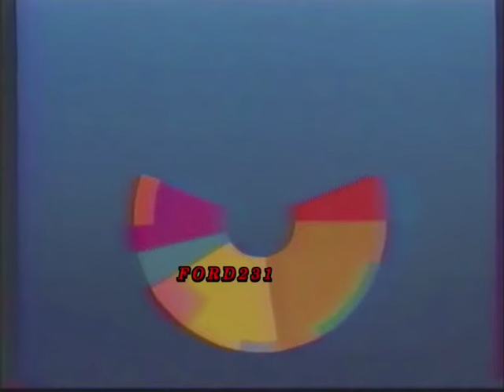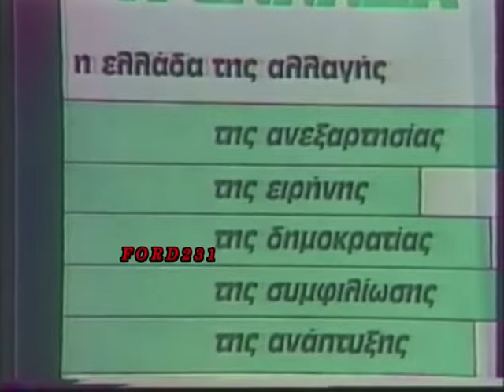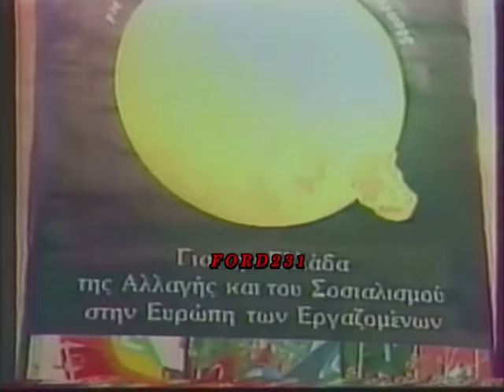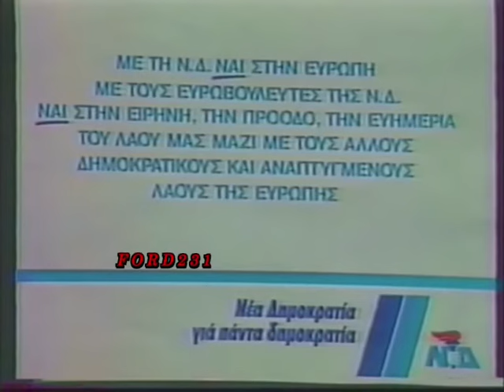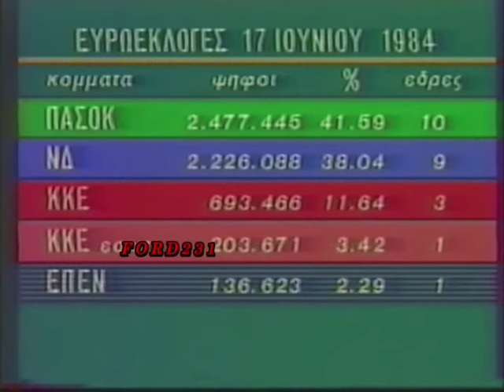ΨΗΦΙΖΟΝΤΑΣ ΓΙΑ ΤΗΝ ΕΥΡΩΠΗ ΤΟΥ 1992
Απόσπασμα από την ενημερωτική εκπομπή της ΕΤ-1
Ψηφίζοντας για την Ευρώπη του 1992.  Παρουσιαστές οι: Μένυα Παπαδοπούλου και Γιώργο Τσαλακό. Μεταδόθηκε το 1989.